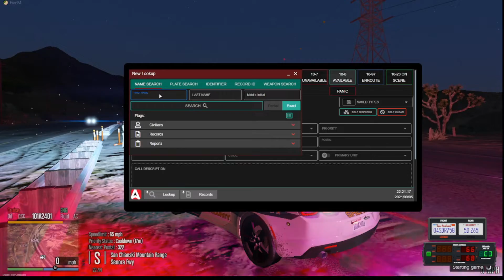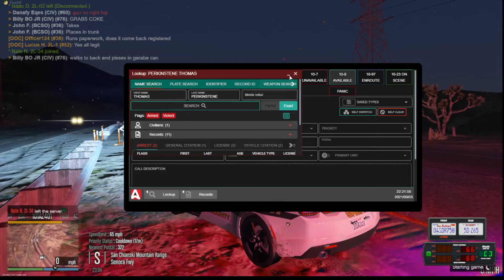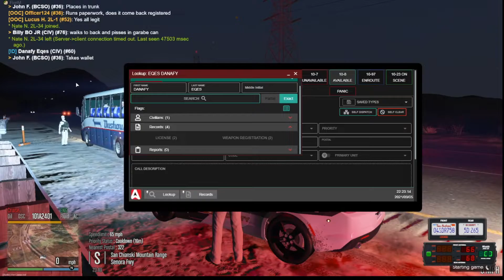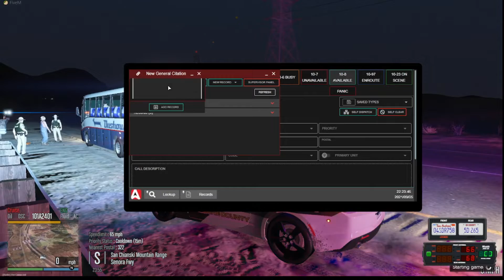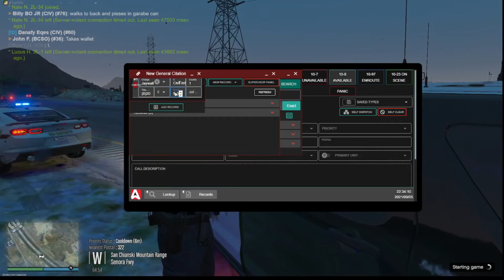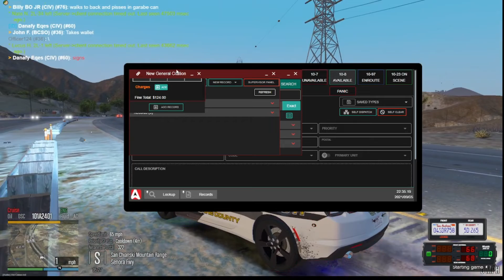I got all night! | SSDOJRP Cops | Episode 116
Social Media ~